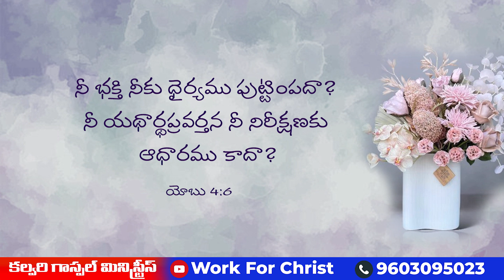ni bakthi niku dhairyamu puttinchinda